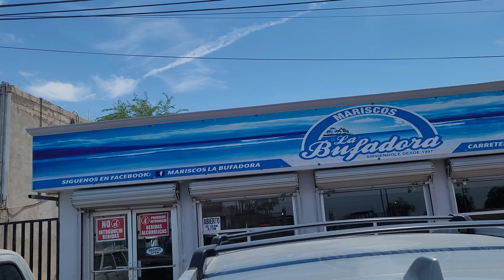Conoce estos Mariscos en Mexicali...La Bufadora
Mariscos la Bufadora, un lugar recomendadopara comer unos deliciosos mariscos.

y que tengas un excelente día!!